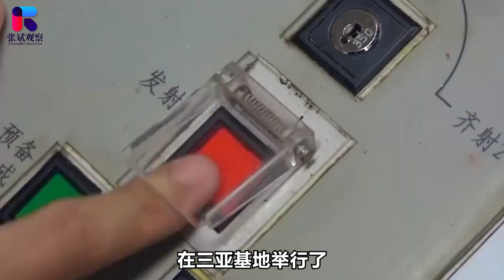美軍發現：有6艘094開始戰備值班，365天無休，劍鋒直指美國【张斌】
美國國防部最近發布了一個報告，說中國已經裝備了六艘094型彈道導彈戰略核潛艇，實現了365天戰略值班巡航，這劍鋒直指美國，由此我們也可以看出，要對美國形成更大的威懾力的話，那麼早日解放台灣完成統一尤其重要
美軍發現：有6艘094開始戰備值班，365天無休，劍鋒直指美國